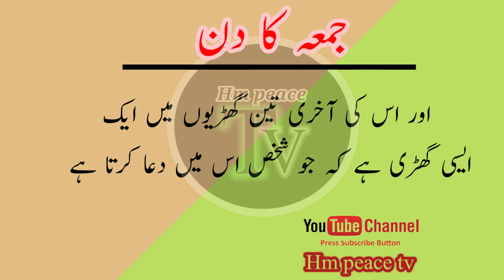Jumme ke Din Ki Fazilat | Hadees in Urdu | By Hm peace tv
youtubevideo,HmPeaceTv,urdu,
quotes,media,Ezindagi,poetry,stories,
episode1,islamic,aruna,
category,viralvideo,viralvideo,viral,
trending,ytshorts,funnyshorts,
peacetvshorts,peacetvurdu,peacetv,knowledge,generalknowledge,
islamicshortsstatus,islamicshorts,instagram,
ringtoneshirts,nasheedtoneshorts,bestquotes,quotesinurdu,urdupoint
peacetvstatus,peacetvinurdu,videorank